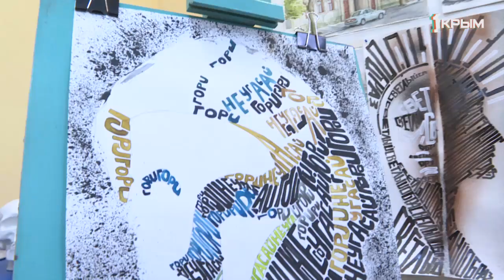Гори, не угасай. Современное искусство и новые способы живописи